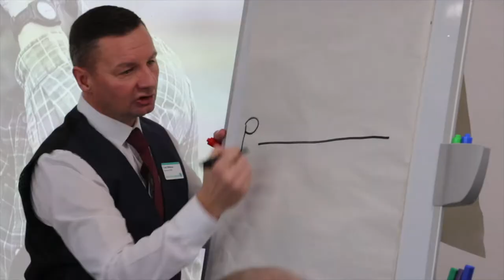EBA News #1 - A Monthly Roundup From Within The EBA Community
In this episode hear from a member who has won £100,000 of business just in the last month from their fellow EBA members!

Also hear from a member who travels a 300 mile round trip every single month to join us for a full day of Business Coaching at EBA HQ

Which 2 members have found love at our events & will be spending Valentines Day together at our EBA LIVE Event?